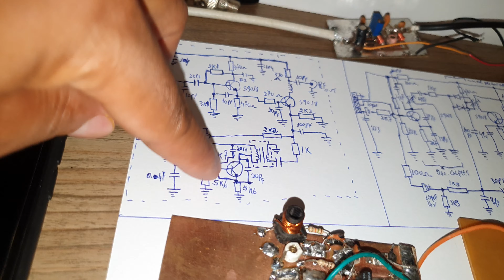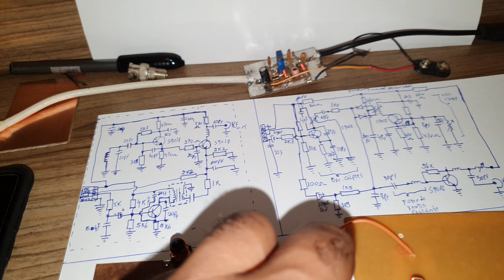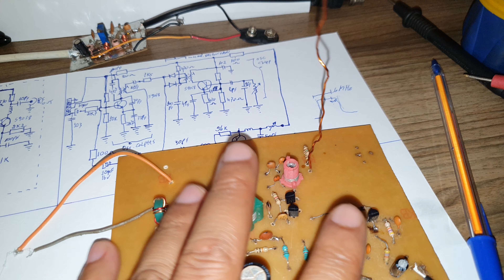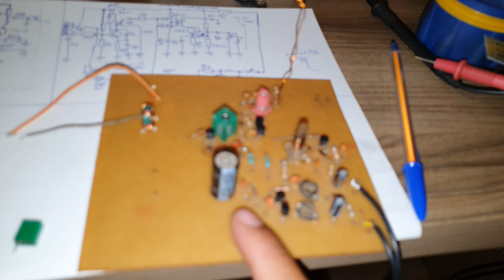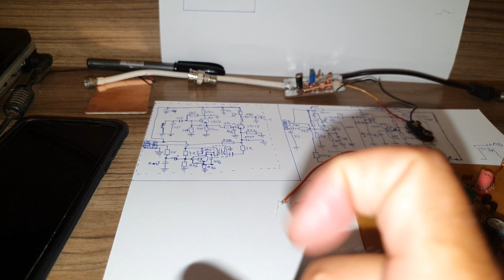Modulador com componentes discretos parte3